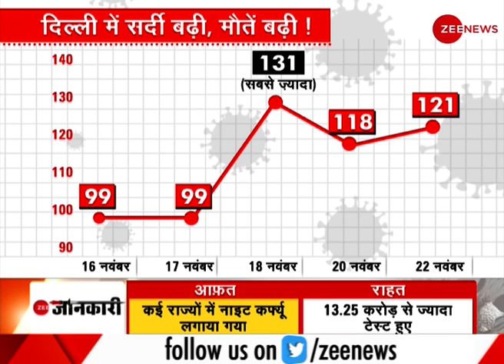DESHHIT: आज दिनभर की बड़ी खबरें विस्तार से | Today's Big News in Detail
देखिए देश और दुनिया की बड़ी खबरें विस्तार से